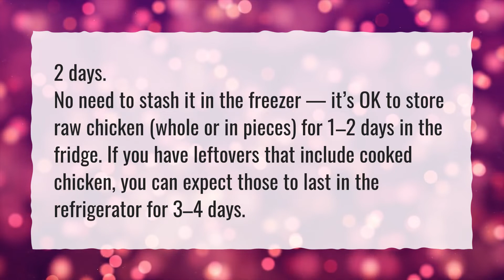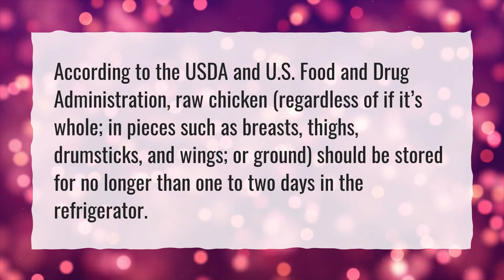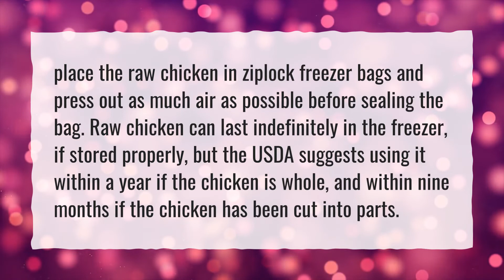How many days can you keep raw chicken in the fridge?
More About How Do You Store Raw Chicken In The Refrigerator? • How many days can you keep raw chicken in the fridge?